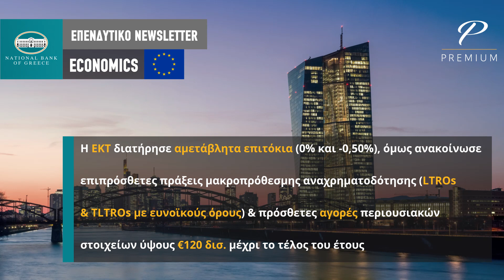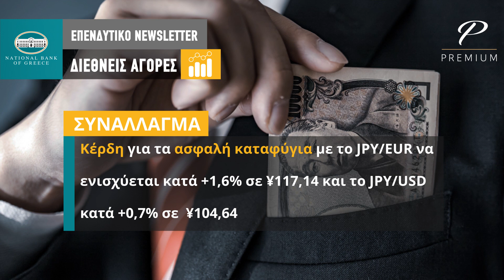ΕΒΔΟΜΑΔΙΑΙΟ ΕΠΕΝΔΥΤΙΚΟ NEWSLETTER | 16.03.2020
Το εβδομαδιαίο επενδυτικό newsletter της Εθνικής Τράπεζας για την εβδομάδα 16-22 Μαρτίου 2020.